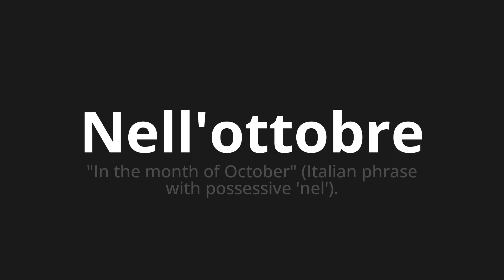How to pronounce Nell'ottobre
🌍 Learn a new language now Master the Pronunciation of 'Nell'ottobre Which Means in October' - which means : "In the Month of October" (Italian Phrase with possessive 'in'). 📝 with @HTPronounce 🎓🗣️ - [Your Guide to Italian]

Learn to pronounce 'Nell'ottobre' perfectly in Italian with our easy and engaging tutorial by @HTPronounce! 📖📽️ In this comprehensive video, we provide you with native speaker examples 🗣️👂 and phonetic breakdowns 🎵 to ensure you get the pronunciation just right.

How to say In October in Italian